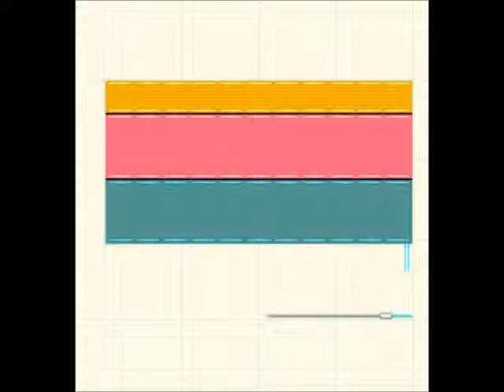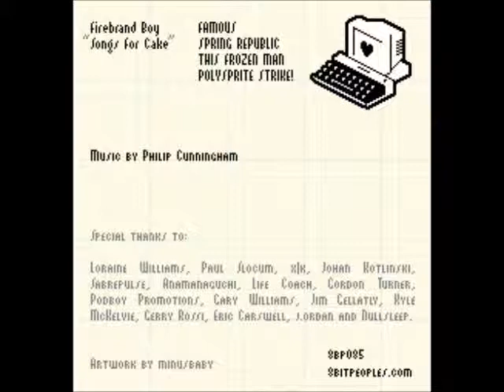FIREBRAND BOY // THIS FROZEN MAN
XXXXXXXXXXX XXXXXXXX
XXXX XXXXXXXXXXXXXX X
XXXXXXXX XXXXXXXXXXX
XXXXXXXXXXXXX XXXXXX